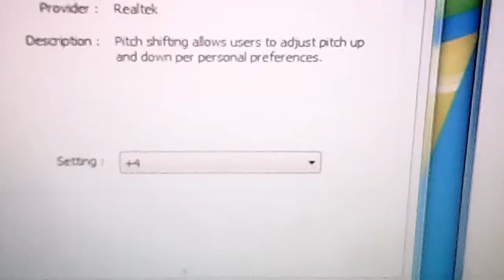The Wiggle Puppets Go Captain Feathersword Ahoy pitch +7